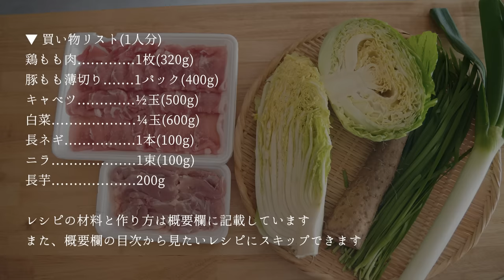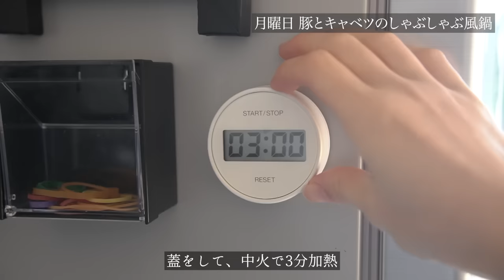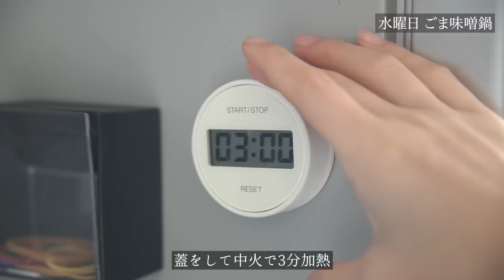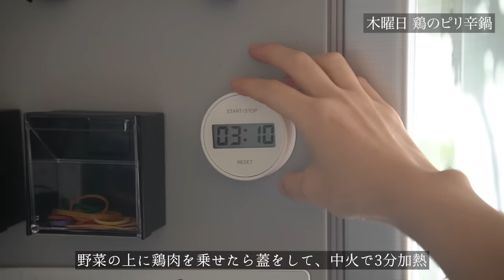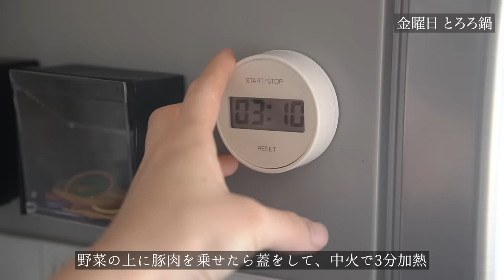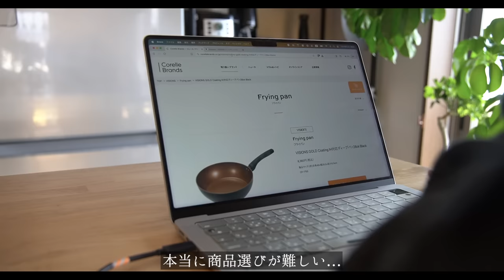【フライパンで時短】ひとりダイエット鍋レシピ1週間分。クリスマス・正月前に整えておこう。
▼ 目次
00:08 買い物リスト
00:15 月曜日 豚とキャベツのしゃぶしゃぶ風鍋
02:47 火曜日 鶏の塩鍋
04:48 水曜日 ごま味噌鍋
06:25 木曜日 鶏のピリ辛鍋
07:36 金曜日 とろろ鍋

▼ 今回使った材料や道具
シリコーン蓋：IKEA KLOCKREN クロックレン
まな板：アイメディア 丸いまな板
包丁：Henckels(ヘンケルス)        三徳包丁 オールステンレス
キッチンばさみ：Henckels(ヘンケルス)  ケルン 料理ばさみ 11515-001
製氷皿：パール金属 冷た倶楽部 取り出しやすいアイストレー
タテ型ピーラー：OXO 皮むき器 タテ型 ピーラー ステンレス
ダストホルダー： KEYUCA(ケユカ) Oacs スタンドダストバッグホルダー
軽量カップ：OXO アングルドメジャーカップ 中 500ml
シリコーン調理スプーン：無印良品 シリコーン調理スプーン
サラダスピナー：OXO(オクソー) クリアサラダスピナー 小 20.5×H12cm

▼ 今回紹介した材料一覧・レシピ

■買い物リスト(1人分)
鶏もも肉 1枚(320g)
豚もも薄切り 1パック(400g)
キャベツ. ½玉(500g)
白菜. ¼玉(600g)
長ネギ 1本(100g)
ニラ 1束(100g)
長芋 200g

■月曜日 豚とキャベツのしゃぶしゃぶ風鍋

豚もも薄切り 130g
キャベツ. ¼玉(250g)
長ネギ. ½本(50g)

▼鍋スープ
水 500ml
酒 50ml
顆粒和風だし. 小さじ½

‹作り方›
①フライパンに水500ml、酒50ml、顆粒和風だし小さじ½を入れて軽く混ぜ合わせる
②キャベツは5cm幅にざく切りしてフライパンへ
③長ネギは斜め切りしてフライパンへ
④野菜の上に豚肉を広げて乗せたら蓋をして、中火で3分加熱
⑤一旦蓋を開けて豚肉を出汁に浸したら少し火を弱めてから蓋をして2分加熱
食べる時はポン酢を添えてください☺️

■火曜日 鶏の塩鍋

鶏もも肉. ½枚(160g)
ニラ. ½束(50g)

▼鍋スープ
水 500ml
酒 50ml
にんにく 1片(もしくはにんにくチューブ小さじ½)
しょうが 1片(もしくはしょうがチューブ小さじ½)

‹作り方›
①フライパンに水500ml、酒50ml、塩小さじ½、にんにく1片(もしくはにんにくチューブ小さじ½)、しょうが1片(もしくはしょうがチューブ小さじ½)を入れて軽く混ぜ合わせる
③ニラは5cm幅にざく切りしてフライパンへ
④鶏もも肉は小さめの1口サイズにカット
⑤野菜の上に鶏肉を乗せたら蓋をして中火で3分加熱
⑥一旦蓋を取って鶏肉を出汁に浸したら少し火を弱めて再度蓋をして3分加熱したら完成
※味変の酢醤油だれ：しょうゆ大さじ1+酢大さじ1+鍋だし大さじ1

■水曜日 ごま味噌鍋

白菜 200g
ニラ. ½束(50g)

▼鍋スープ
水 500ml
酒 50ml

‹作り方›
①フライパンに水500ml、酒50ml、味噌小さじ2、白すりごま大さじ1、鶏ガラスープの素小さじ1を入れて軽く混ぜ合わせる
②白菜は5cm幅にざく切りしてフライパンへ
⑤一旦蓋を取って豚肉を出汁に浸したら少し火を弱めて再度蓋をして3分加熱したら完成
お好みで最後にごま油小さじ1をかける

■木曜日 鶏のピリ辛鍋

▼鍋スープ
水 500ml
酒 50ml

‹作り方›
①フライパンに水500ml、酒50ml、コチュジャン小さじ1、鶏ガラスープの素小さじ1、にんにく1片(もしくはにんにくチューブ小さじ½)、しょうが1片(もしくはしょうがチューブ小さじ½)を入れて軽く混ぜ合わせる
④野菜の上に鶏肉を乗せたら蓋をして、中火で3分加熱
⑤一旦蓋を取って鶏肉を出汁に浸したら少し火を弱めて再度蓋をして3分加熱したら完成

■金曜日 とろろ鍋

白菜 200g
長芋 200g

▼鍋スープ
水 500ml
酒 50ml
顆粒和風だし..小さじ1

‹作り方›
①フライパンに水500ml、酒50ml、顆粒和風だし小さじ1、醤油大さじ½、みりん大さじ½を入れて軽く混ぜ合わせる
③白菜の上に豚肉を乗せたら蓋をして、中火で3分加熱
④長芋は皮を剥いてフードプロセッサーでおろす
⑤一旦蓋を取って豚肉を出汁に浸したらとろろを追加
⑥少し火を弱めて再度蓋をして3分加熱したら完成

■ふわふわ焼き

‹材料›
長芋とろろ. 好きな量(100g-300g)
卵 1個
あれば、刻みネギ、大葉、チーズなど

▼調味料
胡椒. 少々

‹作り方›
①冷凍したとろろはボウルに入れてレンジ600Wで1分ほど加熱して解凍
②ボウルに卵1個、顆粒和風だし小さじ½、醤油大さじ½、みりん大さじ½、胡椒少々入れてよく混ぜる（ネギ、大葉、チーズなどあればこのタイミングで入れる）
③フライパンにごま油を引いて生地を入れて焼く
④両面焼き色がついたら完成
そのままでも美味しいし、ネギポン酢をちょこっとかけて食べるのもおすすめ！
書籍「ayahare式やせるつくりおき手帖 季節の味でらくちん夜ごはん」